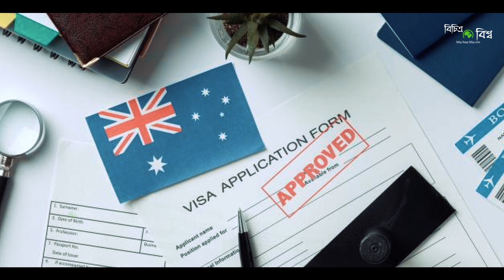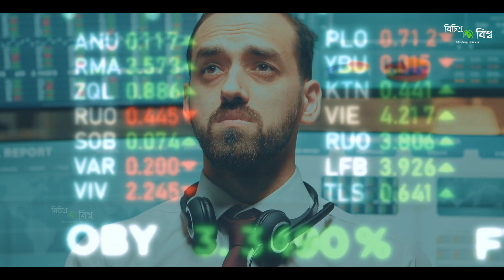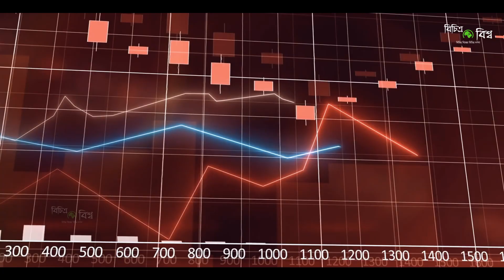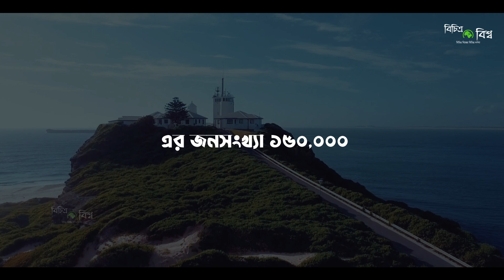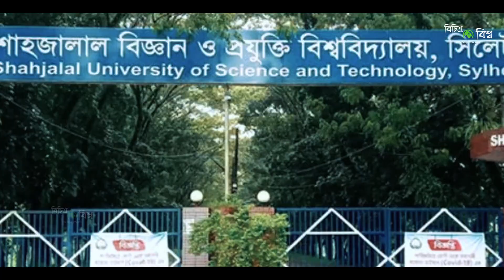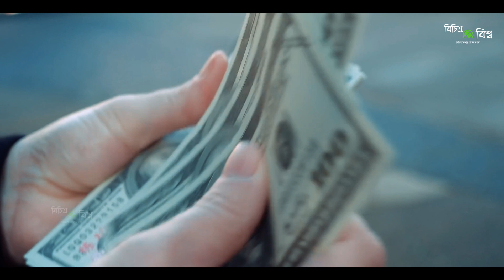অস্ট্রেলিয়া দেশ | অষ্ট্রেলিয়ার অজানা তথ্য এবং ইতিহাস | A Documentary Video On Australia in Bengali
⚫ TIMESTAMPS:

◾ 0:00 Intro
◾ 00:28 History of Australia
◾ 02:22 Location and size of Australia
◾ 03:21 Population and Religions of Australia
◾ 03:44 Education and the Economy of Australia
◾ 04:26 Why is Australia a continent?
◾ 05:18 Muslim arrivals in Australia
◾ 06:39 sydney
◾ 07:39 Alice Springs
◾ 08:13 Cairns
◾ 08:43 Melbourne
◾ 09:14 canberra
◾ 09:56 Travel expenses

বিচিত্র বিশ্ব চ্যানেলে আপনাদেরকে স্বাগতম। আমাদের সাথেই রোমাঞ্চকর বিশ্বের পরিভ্রমণ,রোমাঞ্চকর বিশ্বকে জানুন এখান থেকেই। বিচিত্র বিশ্বের বিচিত্র ঘটনা,বিচিত্র বিশ্বের বিচিত্র বর্ণনা,পৃথিবীর বিভিন্ন স্থানে এমন ছড়িয়ে ছিটিয়ে থাকা বিভিন্ন বিষয় ও দেশের ঐতিহ্য ও পরিচিতি নিয়ে কৌতুহলী ভিউয়ার্সদের জন্য এসব গল্প-ইতিহাস ও নানা তথ্য দিয়ে বিচিত্র বিশ্বকে জানার এই তো সবে শুরু.
বিচিত্র বিশ্ব চ্যানেলটিতে হয়তো কোনো পরিচিত জায়গা সম্পর্কেও এমন তথ্য পেয়ে যাবেন- যা আপনাকে ভাবাবে নতুন করে।

⚠ DO NOT DOWNLOAD and RE-UPLOAD THIS VIDEO IN ANY OTHER ONLINE PLATFORM

🔗🔗 PLEASE SHARE YouTube Link Of This VIDEO

অস্ট্রেলিয়া সম্পর্কে অজানা তথ্য
অস্ট্রেলিয়া সম্পর্কে আশ্চর্যজনক ঘটনা
about china in bangla
অস্ট্রেলিয়া দেশ সম্পর্কে তথ্য
australia capital
australia country
history of australia
australia city
australia in bengali
ওশেনিয়া মহাদেশ
অস্ট্রেলিয়া শহর
অস্ট্রেলিয়া
অস্ট্রেলিয়া দেশ